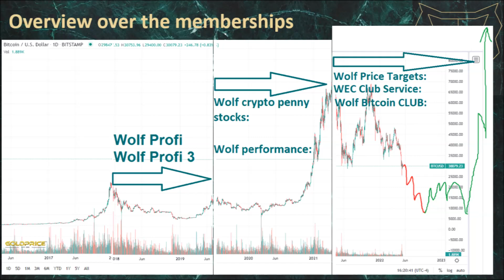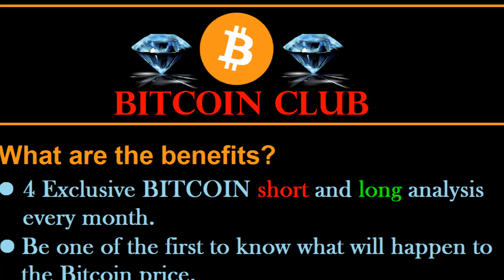1/4 November Wolf Bitcoin club BITCOIN Analysis & Price Prediction